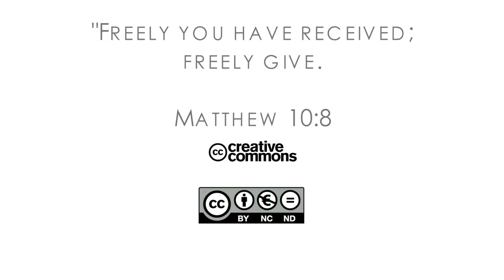16Q02 / 03-00 The Book of Matthew